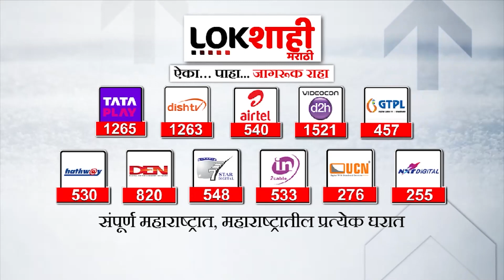Shirdi Sai Baba : नववर्षात भक्तांची मांदियाळी; साईचरणी तब्बल 15 कोटींचे दान | Lokshahi Marathi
सबका मालिक एक आणि श्रद्धा सबुरीचा वैश्विक संदेश देणाऱ्या साईबाबांच्या दरबारात नाताळ आणि नववर्षाच्या सुट्ट्यांमध्ये देशभरासह परदेशी असे लाखाे भाविक शिर्डीत दाखल झाले हाेते. भाविकांनी साई बाबा यांचे दर्शन घेत तब्बल 15 कोटी रुपयांचे दान साईंच्या चरणी अर्पण केले.